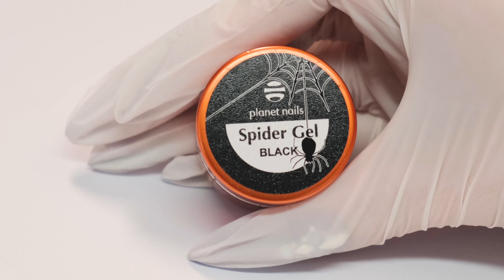Стемпинг на градиенте | Мастер класс от Planet Nails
В этом ролике мы показываем вариант создания дизайна с гель-лаком PRESTIGE ALLURE

Материалы из этого ролика:
👉 Гель-лак "PRESTIGE ALLURE"